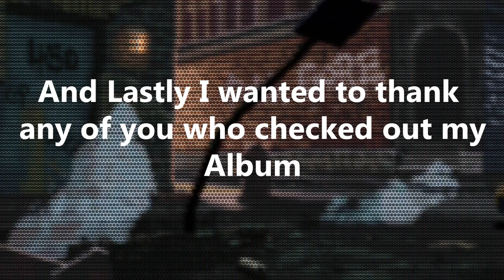Music Video for this Week (C Cylinder Update #34)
So this week I plan on releasing a music video for you guys, cause it's been a while since I did an actual full length MV for you all

Thanks for those who visited my Bandcamp for my Album and here's a fresh new link for those who didn't catch it before

And If you like to hear even more of my content or perhaps download my songs- Click down below to a link to my SoundCloud and Bandcamp Pages

Or Also follow me on face book for even more musical fun